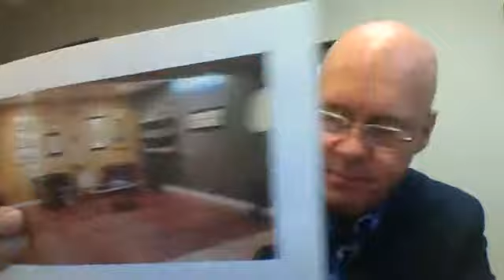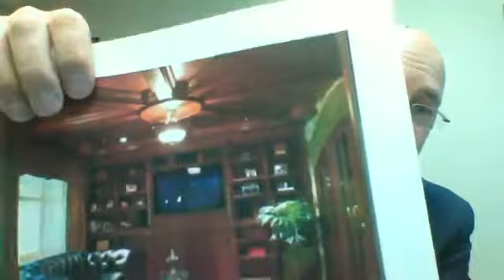Wine and Cigar Home Storage and Tasting Rooms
On this episode of What's Hot with Scott, Scott Rajavuori discusses wine cellars, home cigar lounges, and tasting rooms. There are many great options for these fun home features.

**Would you consider one of these features in your dream home?

TITUS CONTRACTING - Lic BC752914
12154 Nicollett Ave